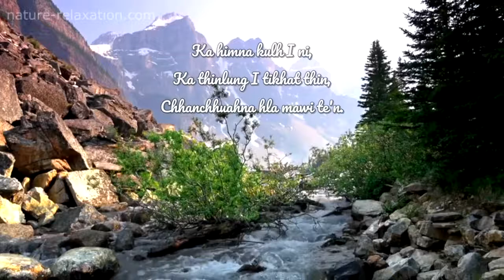You are my hiding Place : MS Dawngzuali - Ka himna kulh i ni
You are my hiding place - Michael James Ledner
Lettu - Jean Ralte

Ka himna kulh I ni
Ka thinlung I tikhat thin
Chhanchhuahna hla mawi te'n
Hlauva ka awm apiangin
Ka ring tlat ang che (2)
Chak lovin ka chak ti se
Lalpa chaknaah chuan

I will trust in You (2)